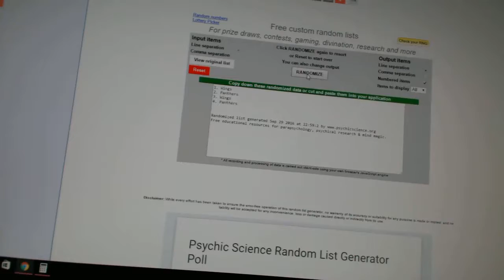Multi Randoms - C&C 6474